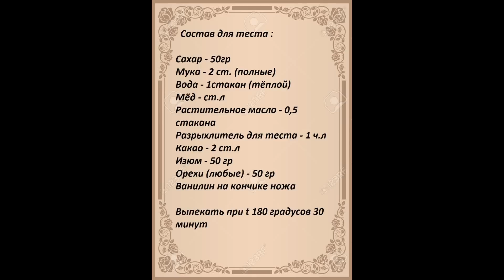Постная выпечка - Коврижка с мёдом .